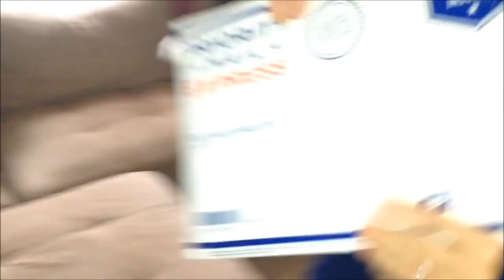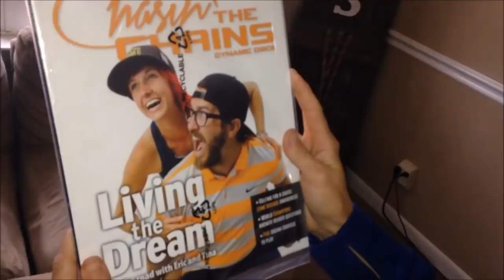WhalePants Vlog Pt. 26: Nashville, TN and RV Water Damage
Touring Professional Disc Golfers, Eric Oakley and Tina Stanaitis present a series of Vlogs on their adventures. Eric Oakley deems himself Putterpants, Tina Stanaitis owns a small business - Whale Sacs. Together they are WhalePants.